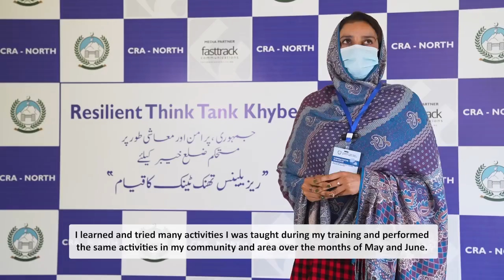14 February 2024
Empowering voices for change! CRA-North is uniting thought leaders, influencers, and notables to shape the Resilience Think Tank. Together, we're fostering dialogue, amplifying ideas, and building bridges of understanding and resilience. Every voice counts, every idea matters.

Saman Yaquoob, an advocate of Khyber Brave Sisters, emphasizes education, rights, and responsibilities. She aims to empower women in rural areas of Khyber District, encouraging them to assert their rights. Grateful to CRA-North, let's collaborate for positive change in Khyber district.